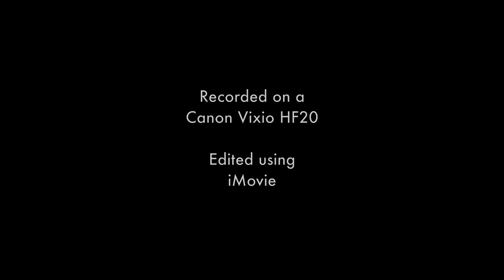Dolly and the Birthday Balloon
This is what happened when I gave my three year old miniature dachshund Dolly my birthday balloon to play with.  It took less than a minute to be destroyed.